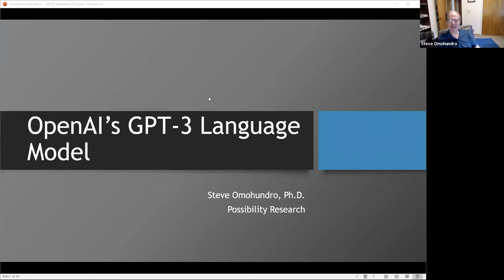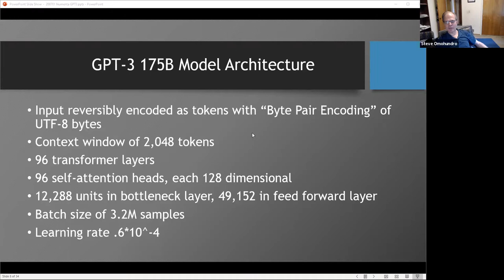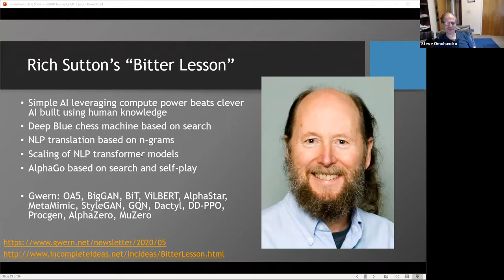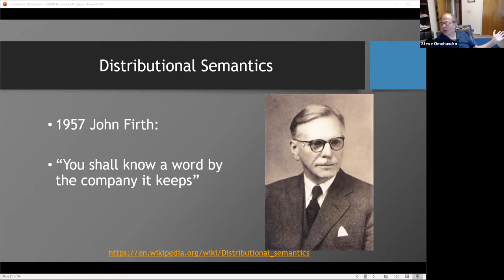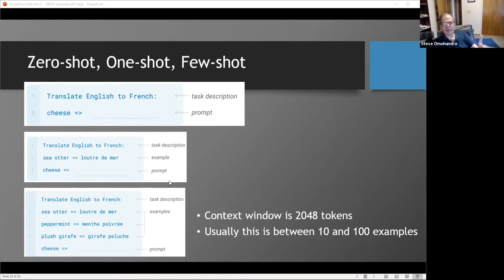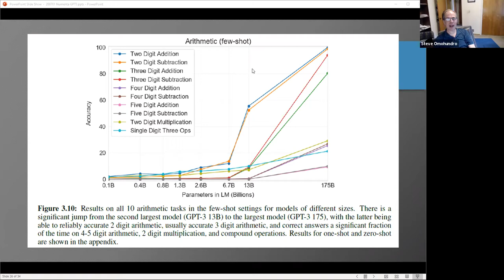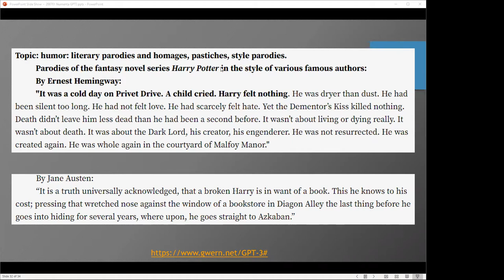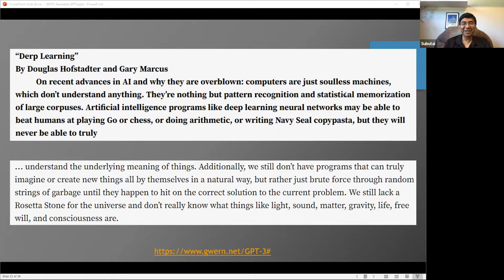Steve Omohundro on GPT-3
In this research meeting, guest Stephen Omohundro gave a fascinating talk on GPT-3, the new massive OpenAI Natural Language Processing model. He reviewed the network architecture, training process, and results in the context of past work. There was extensive discussion on the implications for NLP and for Machine Intelligence / AGI.